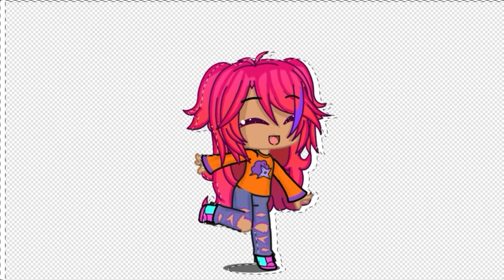THANK YOU FOR 50 subs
EHSIEGDIEGS